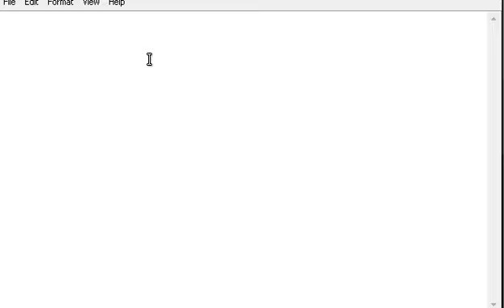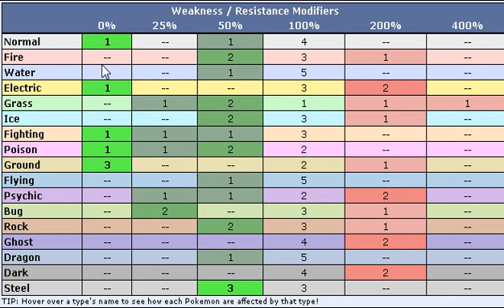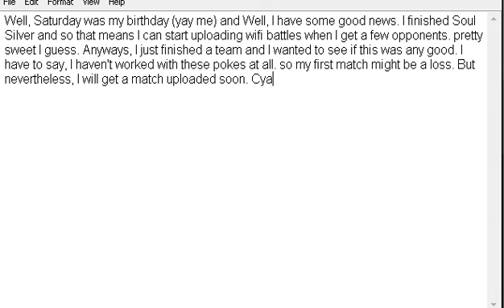An Update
Battle tommorrow... maybe.